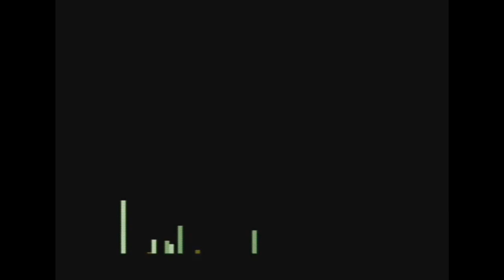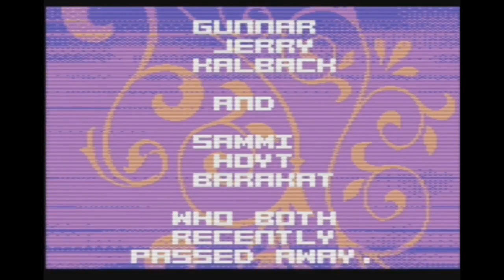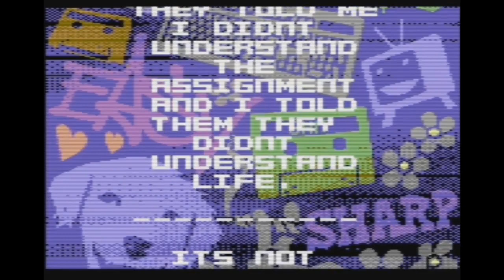A great C64 Demo - We Are New by Fairlight !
Great graphics, music and everything... as always from Fairlight